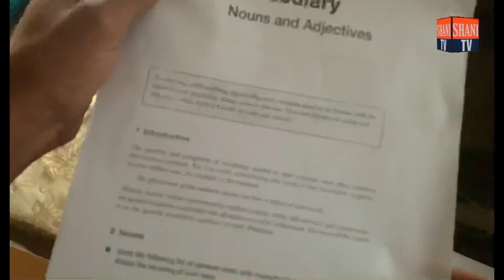Entertainment movie funny scene || Shani TV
𝚆𝚎𝚕𝚕𝚌𝚘𝚖𝚎 𝚃𝚘 𝙼𝚢 𝚈𝚘𝚞𝚃𝚞𝚋𝚎 𝙲𝚑𝚊𝚗𝚗𝚎𝚕 “ Shani TV “

🟢My Introduction Funny Video ⤵️